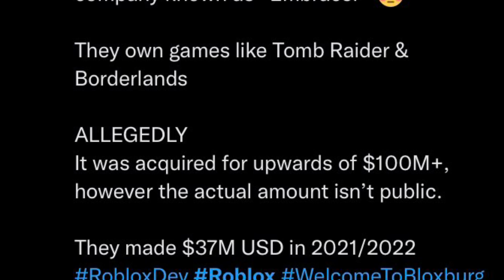BLOXBURG WAS JUST BOUGHT FOR OVER 100 MILLION DOLLARS!?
News just broke out that gearbox software, people behind tomb raider have just allegedly bought bloxburg for 100 million! If this goes down this will be one of the largest ROBLOX purchases in HiSTORY!